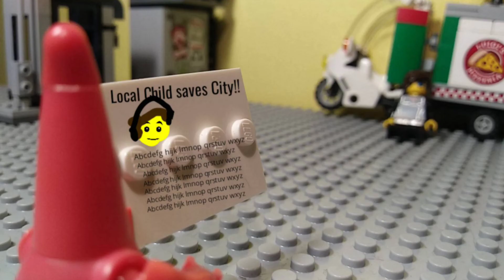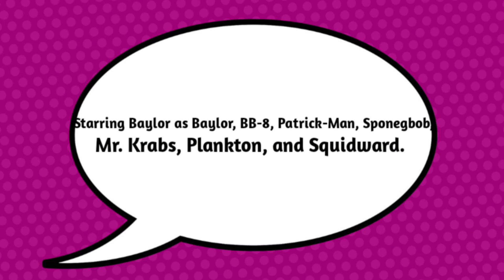LEGO Baylor's Multiverse Ep. 14: Ultra-Instinct Patrick-Man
Patrick Star, supposed hero of Bikini Bottom, needs the assistance of Baylor McLelland to save Bikini Bottom from Plankton and his Battle Droids.

 Baylor's Multiverse Episode 15: Dr. Strange will hopefully be releasing on November 10th-15th. I'm working hard on it and I hope you all will like it.

Starring:
Baylor - Baylor
Baylor - BB-8
Baylor - Patrick-Man / Patrick Star
Baylor - Sponegbob Squarepants
Baylor - Sheldon J. Plankton
Baylor - Eugene Krabs
Baylor- Squidward Tentacles